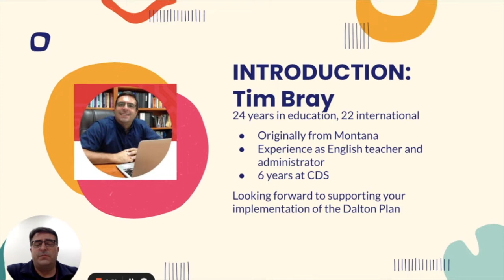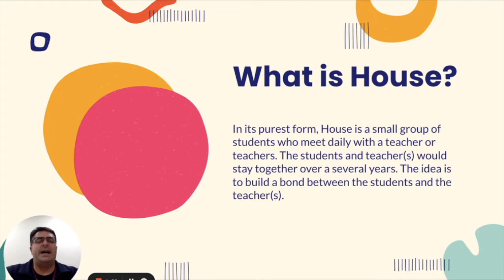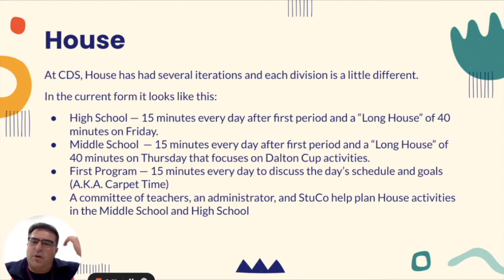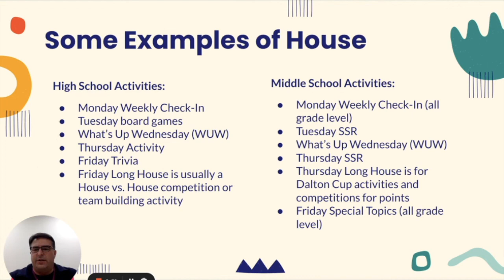The Dalton Plan HCAS — House